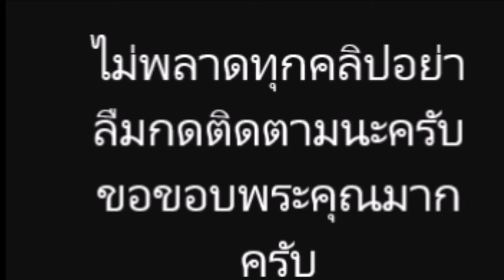โก๊ะตี๋ เผยวันเเต่งงาน เเฟนสาว ปี2563ขอบุญวาสนาให้มีทายาท